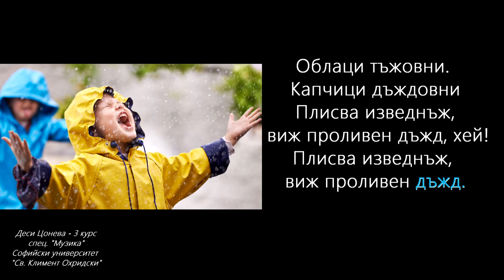2. клас, Музика, Рива, Капчици дъждовни с. 46, караоке на песента, Десислава Цонева, Музика, 3. курс